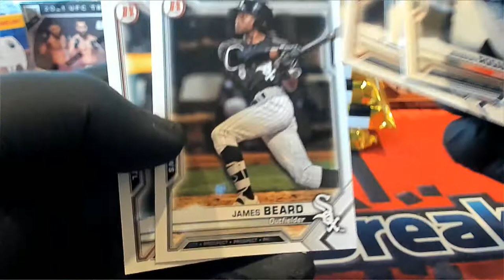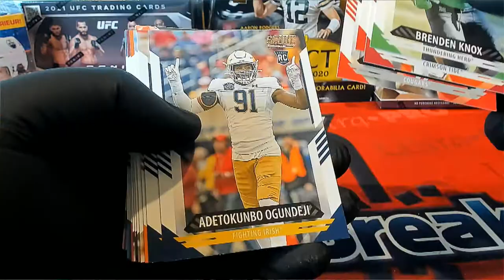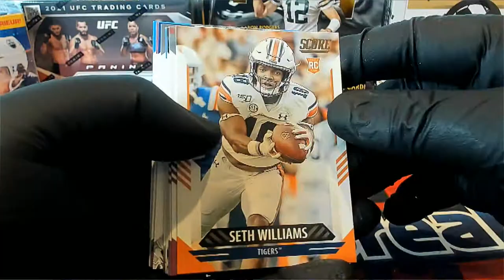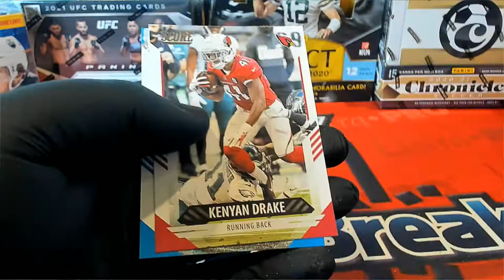PACK RIPS FOR JORDAN T & WILLIAM B